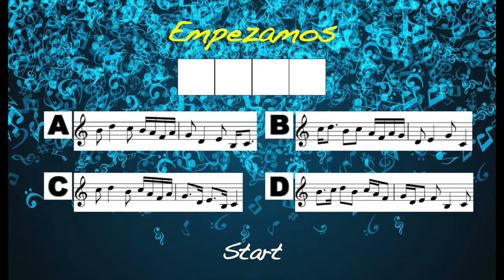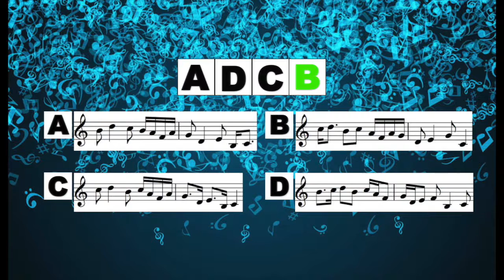Dictado. Adivina la secuencia. Nivel 2 nº 60/ Musical dictation. Guess the sequence. Level 2. Nº 60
Dictado. Adivina la secuencia. Nivel 2. Dictado 60.
Musical dictation. Guess the sequence. Level 2. Dictation practice 60.